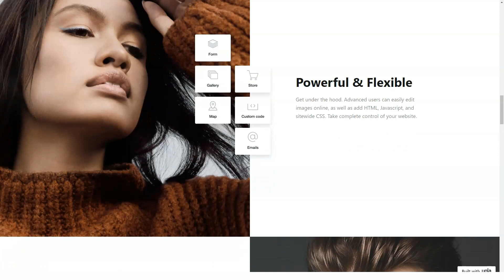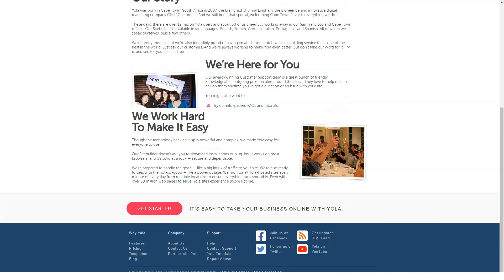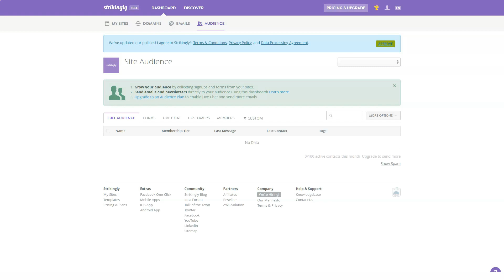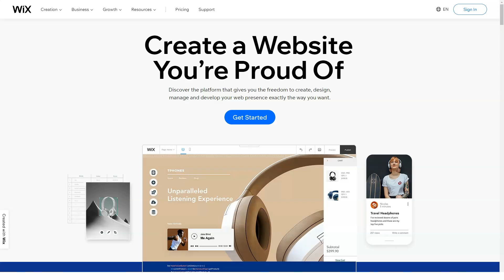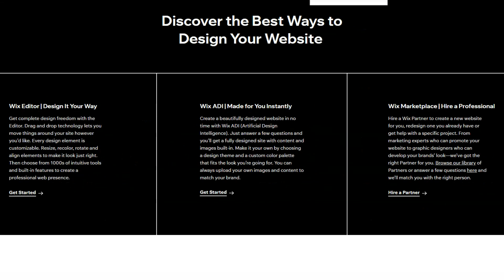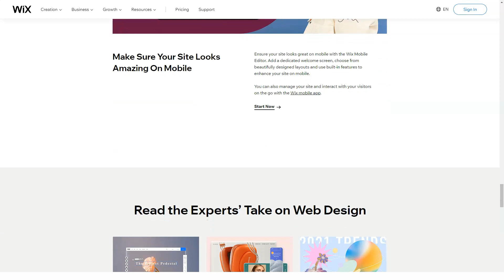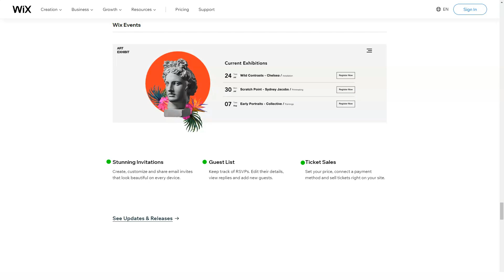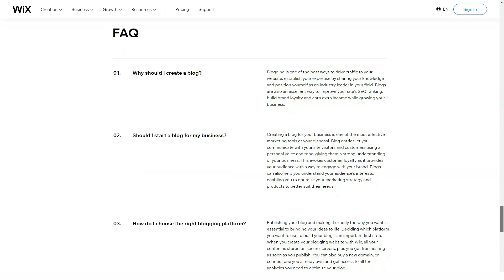Don't Know Where to Start? Best Website Builders For Business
00:01 Intro
01:35 Best Website Builder
02:15 How to make Money
05:34 How I Grew my Website
08:01 How to Multiply Your Money
11:35 Top 3 Website Builders
14:38 Outro
You want to create your own website, but you are not sure which website builder is the best for your needs?

Did you know 90% of all websites never go online, in most cases because the chosen website builder was not the right one?
There are so many website builders to choose from! In this video, I takes a look at Wix, Yola and Webflow to help you decide. Want to launch a new website or may